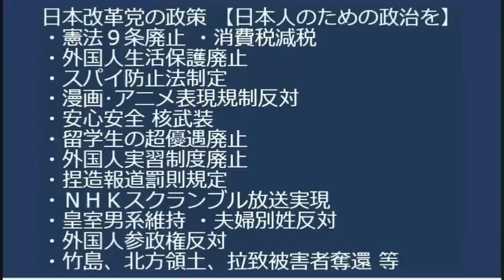電力8社「1兆円黒字です3ヶ月間で」兵庫県知事「子供に罪は無い」朝鮮学校補助金継続、北朝鮮は「先祖の罪を子孫が償え」って日本にいまだに戦後賠償を求めてるのにおかしいぞ20230802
自民党茂木幹事長「女！女！女の候補にだけ100万円あげちゃう！」堂々と男女差別して誰か止めなかったのか

170-0005 豊島区南大塚 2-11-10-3F　くつざわ亮治 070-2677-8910 まで